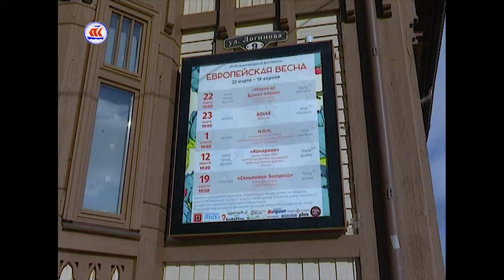22 03 17 Сейчас в регионе 16 00